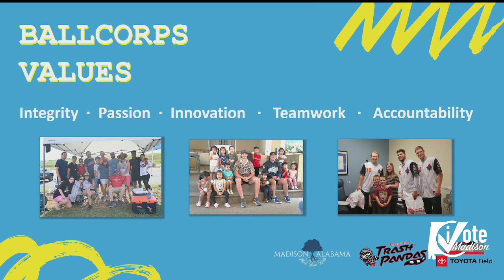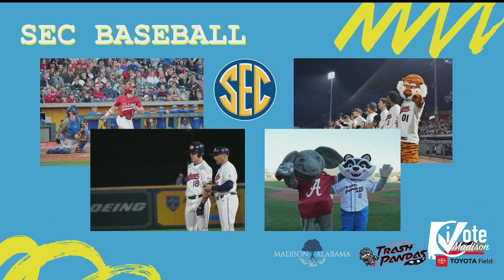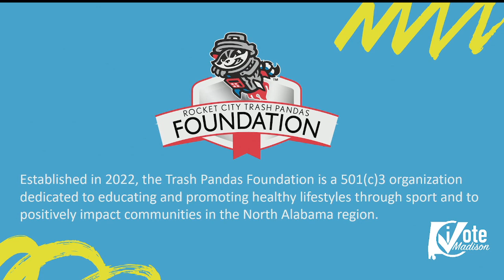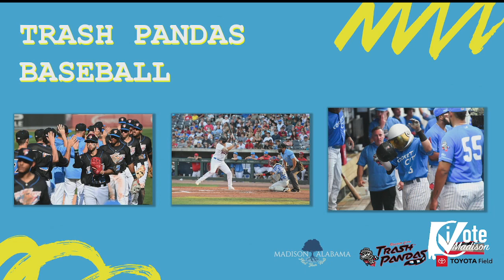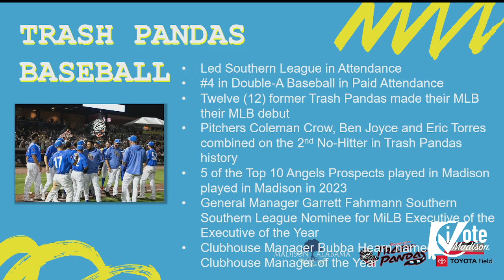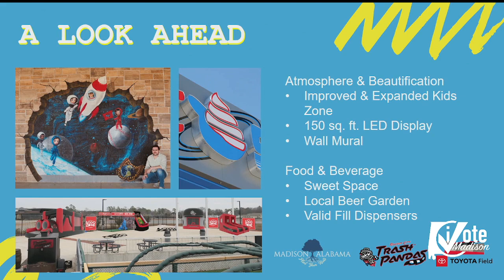Madison City Council 3/25/24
To see a searchable archive of the past four years of Madison City Council Meetings